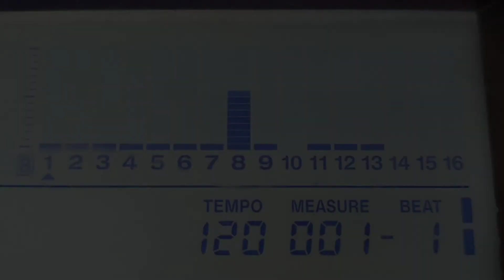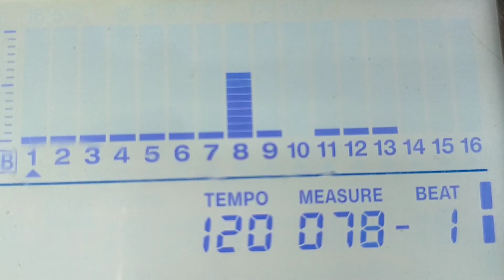Undertale - Megalovania | Keyboard Song Recreation